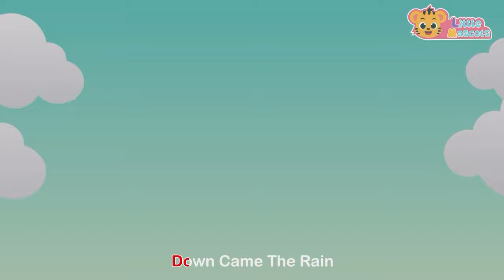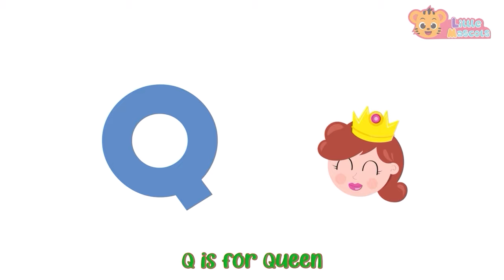Funky Animals + Head Shoulder Knees and Toes + more Little Mascots Nursery Rhymes & Kids Songs